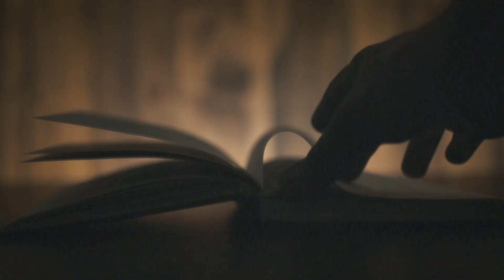2024復活節宣傳片｜聖潔的愛 A Perfect Sacrifice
因為他只藉著一次的獻祭，就永遠使那些成為聖潔的人得以完全了。《希伯來書10:14》

時間：
受難日禱告會
03/29（五）19:30-21:30
復活節主日
03/30（六）18:30-20:00
03/31（日）10:30-12:00

地點：火把教會B101大會堂（臺北市大同區承德路三段232號B1）
* 主日中將進行洗禮
* 聚會同步線上直播，請於火把教會YouTube頻道收看
* Wonderland兒童夢想樂園於週日主日時段同步舉行

火把奉獻資訊➤如果您有感動想用金錢支持我們，可利用線上奉獻：